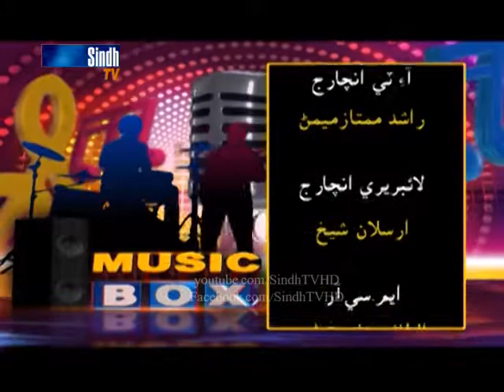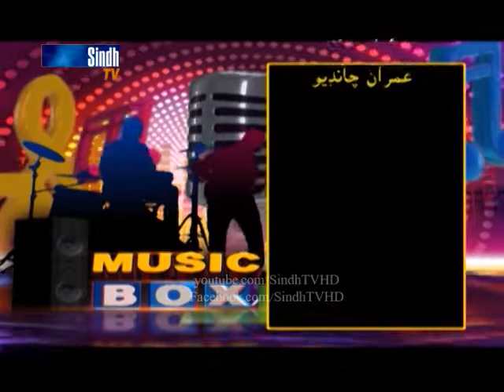Sindh TV Live Show MUSIC BOX - 26-4-2018 - HQ - SIndhTVHD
Sind TV Live Show MUSIC BOX
Host Raja Memon
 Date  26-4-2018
Editor  Hyder jan Larik
SindhTVHD